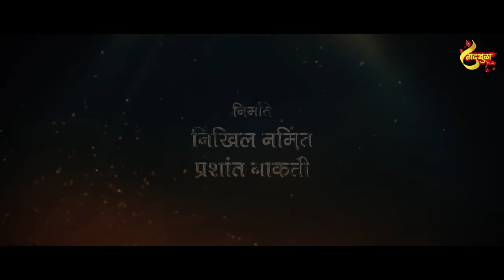Pirticha Yaad | पिरतीचं याड | Vishal Phale | Promo | Ravindra Khomne | Sonali Sonawane | Prashant N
नादखुळा म्युझिक सादर करत आहे..

पिरतीचं याड.

एका शुर वीराची अमर प्रेमकथा..

लवकरच... जानेवारी २०२३

Featuring : Vishal Phale & ???

𝐍𝐚𝐚𝐝𝐤𝐡𝐮𝐥𝐚 𝐌𝐮𝐬𝐢𝐜 𝐏𝐫𝐞𝐬𝐞𝐧𝐭𝐬..

𝐏𝐫𝐨𝐝𝐮𝐜𝐞𝐫 : 𝐍𝐢𝐤𝐡𝐢𝐥 𝐍𝐚𝐦𝐢𝐭 & 𝐏𝐫𝐚𝐬𝐡𝐚𝐧𝐭 𝐍𝐚𝐤𝐭𝐢
𝐃𝐢𝐫𝐞𝐜𝐭𝐨𝐫 : 𝗔𝗯𝗵𝗶𝗷𝗶𝘁 𝗗𝗮𝗻𝗶
𝐒𝐢𝐧𝐠𝐞𝐫𝐬 : 𝗥𝗮𝘃𝗶𝗻𝗱𝗿𝗮 𝗞𝗵𝗼𝗺𝗻𝗲 & 𝐒𝐨𝐧𝐚𝐥𝐢 𝐒𝐨𝐧𝐚𝐰𝐚𝐧𝐞
𝐌𝐮𝐬𝐢𝐜 𝐃𝐢𝐫𝐞𝐜𝐭𝐨𝐫 & 𝗖𝗼𝗺𝗽𝗼𝘀𝗲𝗿 : 𝐏𝐫𝐚𝐬𝐡𝐚𝐧𝐭 𝐍𝐚𝐤𝐭𝐢
𝐌𝐮𝐬𝐢𝐜 𝐀𝐫𝐫𝐚𝐧𝐠𝐞𝐫, 𝐏𝐫𝐨𝐝𝐮𝐜𝐞𝐫 & 𝐂𝐨𝐧𝐭𝐫𝐨𝐥𝐥𝐞𝐫 : 𝐒𝐚𝐧𝐤𝐞𝐭 𝐆𝐮𝐫𝐚𝐯
𝗟𝘆𝗿𝗶𝗰𝘀 : 𝗣𝗿𝗮𝘀𝗵𝗮𝗻𝘁 𝗡𝗮𝗸𝘁𝗶 & 𝗚𝗮𝗻𝗲𝘀𝗵 𝗩𝗵𝗮𝘁𝗸𝗮𝗿

Mix & Mastered @MixTune Music by W Keval Jaywant
Background Score & SFX: Sanket Gurav
Recordist: Rohan Tupe
Recording Studio: Elixir Studio
Guest Vocals: Keval Walanj
Audio Co-Ordinator: Vijay Sonawane
Workstation: Elixir Studio, Navi Mumbai
Chorus & Backings: Naiteek Kharas, Sushant Gadwe & Pranav Chandorkar
Voice Over Artist :
Record Label: Naadkhula Music

🎬 𝐕𝐢𝐝𝐞𝐨 𝐂𝐫𝐞𝐝𝐢𝐭𝐬:
Director - Abhijeet M Dani
DOP - Abhijeet M Dani
Concept - Prashant Nakti
Story & Screenplay - Abhijeet M Dani
Production Head : Bhushan Joshi
Management Head : Chetan Bariya
Creative Producer : Nick Shinde
Additional Screenplay - Dinesh Shirsath
Editor - Akash Argade
Ex. Producer - Priyanka Dani & Abhishek Kshatriya
Dialogues : Siddharth Salvi
Art Director - Rahul Gaikwad
Make-Up - Aditya (Addy) Pawar
Hairs - Smita Deshmukh
Asst. Director - Sahil Patil
Choreographer - Dinesh Shirsath
Production Controller - Aditya (Addy) Pawar
Line Producer - Pritesh Patil
Production Manager - Yogesh Bhoye & Pawan Nagare
Asst. DOP - Dileep Chaurasiya & Krushna Pawar (Kru)
DI Colourist - Pankaj Salmuthe
VFX & Motion Poster - Munna Nimbal
Costume - Priyanka Dani
Production Assistant - Rupesh Shirode
Asst. Art Director - Prasanna Potdar
Making Stills - Sahil Unawane
Publicity Design - Hip Ringer Studios & Kru Creation
Lights - Shree Sainath Creation
Food - Hotel Avirat (Nandur, Nashik)

Supporting Cast -

🙏 𝗣𝗿𝗼𝘂𝗱 𝗣𝗮𝗿𝘁𝗻𝗲𝗿𝘀
Kunal - Karan
Kunal Bhagat
Siddharth Salvi
Ajay Lobo
Vinmayi Music
Anil Patil (Mauli Film Production)
Rishabh Sathe
Sachin Kamble (Rhythm Art Institute)
Jigar Marathi (Vishal Phale, Aditya Satpute & Mohit Somwanshi)
Omkar Mane (Surya Production)
Ajay Patil (Arena Institute & Ace Production)
Marathi Music Town (Vijay Bhate)
Saisagar Entertainment (Sagar Janardhan)
Offbeat Production (Kabeer Shakya)
Jayesh Mhatre (JioSaavn)
Koliwood Production (Pravin Koli & Yogita Koli)
Kumar Divekar
Abhiman Marathi Adhikrut (Aditya Gharat & Hindavi Patil)
Lay Bhari Music (Bob & Komal Kharat)
Sai Swar Music (Akash Shejale)
Shailesh Phadke Production
Quail Music (Santosh Saikar)
Digi Film Production
Sanju Rathod
Ashish & Shravani Solaskar
Harshvardhan Wavre
Rohit Nanaware
Patiljee
Kokan Ek Sundernagari
Maharashtra Koli Samaj